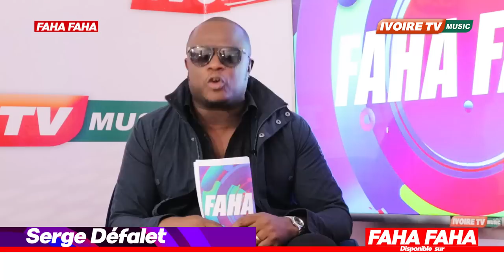FAHA FAHA avec KIKIMOTELEBA 2022